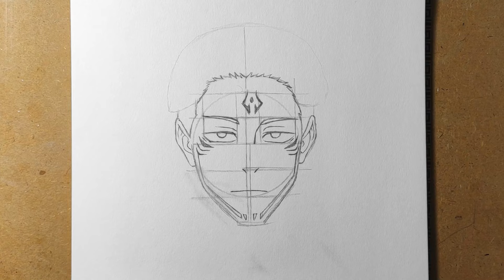How to draw Sukuna - step by step drawing | Jujutsu Kaisen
DRAWING ULTRA

In this tutorial, we will guide you through the process of drawing Sukuna, one of the most iconic characters from Jujutsu Kaisen. Whether you are a beginner or an experienced artist, this step-by-step guide will help you create an impressive Sukuna drawing.

Materials Used:
- Pencil (HB, 2B, 4B, 7B)
- Eraser (Kneadable Eraser)
- Drawing Paper
- Inking Pens (you can use 6B, 7B pencils)
- Blending Stump

Topics covered:
how to draw Sukuna
how to draw Sukuna step by step
how to draw Sukuna from Jujutsu Kaisen
how to draw Sukuna easy
Sukuna drawing
Sukuna drawing Tutorial
Sukuna drawing easy
Ryomen Sukuna drawing
How to draw Ryomen Sukuna

🎵 Musics used:
Life Blossom by Keys of Moon |   / keysofmoon
Video Link:    • [Happy Piano Music] "Life Blossom" - ...

Video Link:    • 🌸 Happy Piano Music "Dream" Copyright...